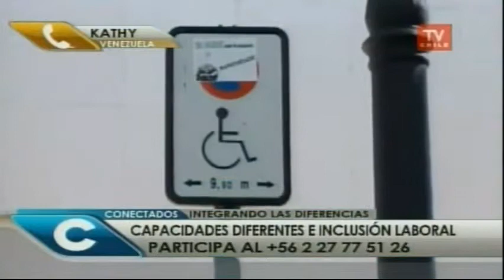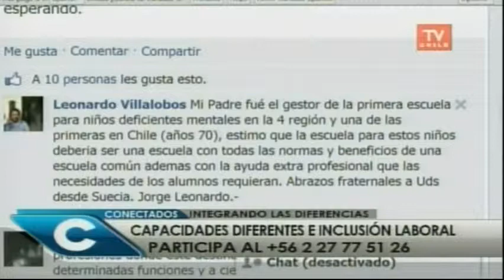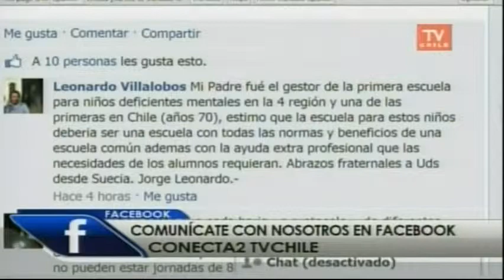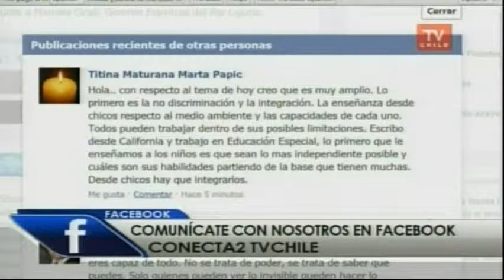Capacidades Diferentes e Intergración Laboral (TV CHILE)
En el programa "Conectados" de TV Chile, se habla sobre qué significa tener un hijo o hija con capacidades distintas, y de cómo se integra al mundo laboral. El experto comparte sus impresiones, al tener un hijo con dichas capacidades, y da consejos de cómo abarcar diversas temáticas relacionadas con el tema.